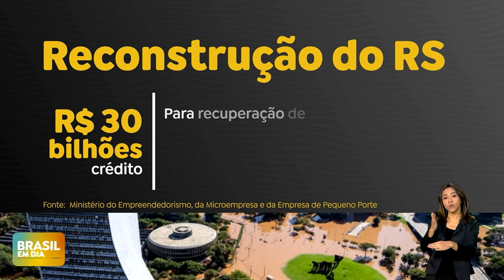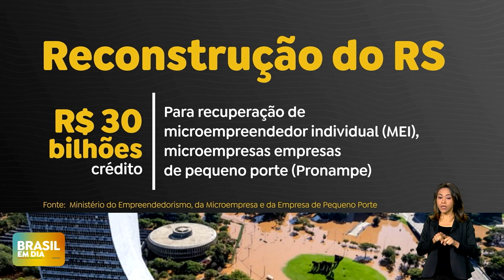GOVERNO LANÇA SITE COM EXPLICAÇÕES SOBRE O AUXÍLIO CONSTRUÇÃO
O governo lançou um site com explicações de como será pago o Auxílio Reconstrução, no valor de R$ 5.100.  às famílias afetadas pelas enchentes no Rio Grande do Sul. As prefeituras já podem enviar os dados dos atingidos que serão beneficiados. Na sequência, os beneficiários deverão entrar no site e confirmar o cadastro. O pagamento será feito pela Caixa.